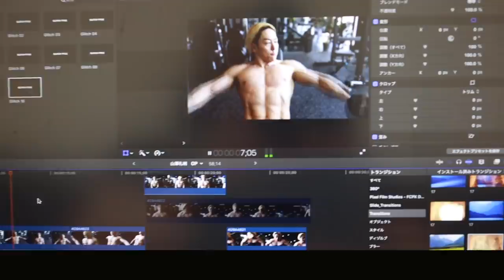【−10kg】体脂肪を削ぎ落とす一日の食生活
山澤礼明愛用のサプリメントはこちら→マイプロHP

元シルクドゥソレイユパフォーマーで現在はYouTuberをしながら新潟で会社を2社経営しています。

山澤礼明のジム　アルティメットフィットネス

山澤礼明のジム２　上越YGパーソナルトレーニングジム

ジムを経営する山澤礼明のサブチャンネル

アルティメットフィットネスへの求人はこちらへDMお願いします。